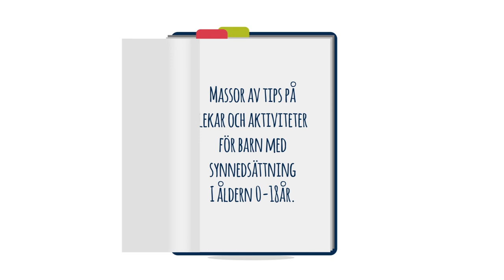Tips på bollekar för barn med synnedsättning - textad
Utbildningsmaterial till dig med barn med synnedsättning eller blindhet. Bland annat tips på flera olika sorters bollekar.